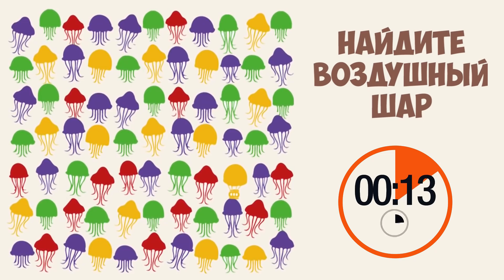ПРОСТОЙ ТЕСТ, КОТОРЫЙ ПОМОЖЕТ ВАМ УЗНАТЬ, ИНТРОВЕРТ ВЫ ИЛИ НЕТ